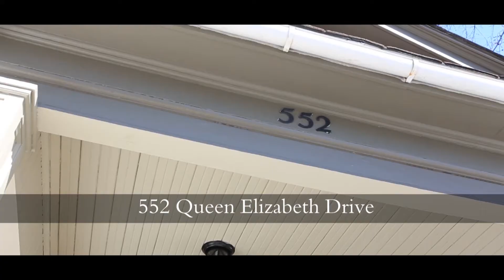SOLD - 552 Queen Elizabeth Drive, Ottawa, Ontario, Canada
Experience pure sophistication and luxury! Rare lot 80.87 x116' in Glebe! Charm, elegance & character are intact.Fully renovated & upgraded 5 bed+3 bath located at one of the Glebe's most prestigious addresses.2nd floor huge bedrooms include a Canal facing master suite with marble full bath and his and her walk-in closets.Fully renovated w/ impeccable attention to detail and superb craftsmanship. Steps to Canal & Dows Lake,bake shop & Glebe.